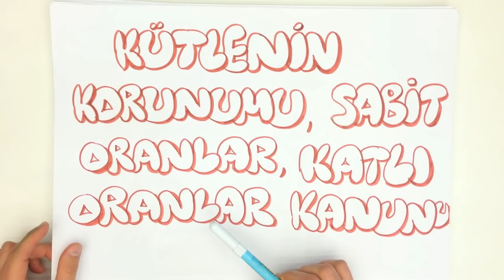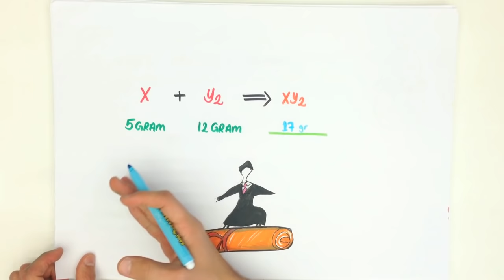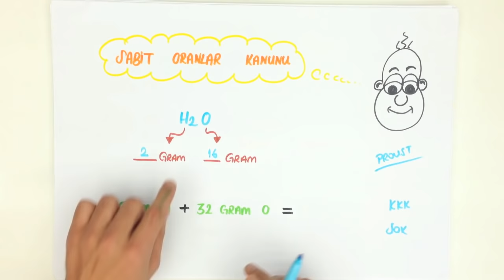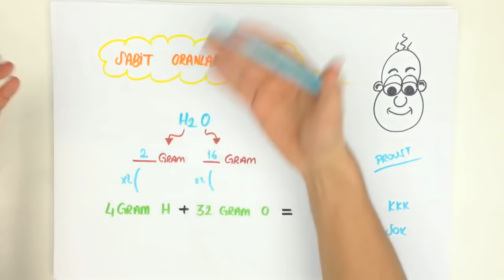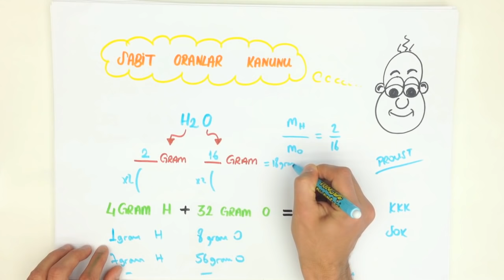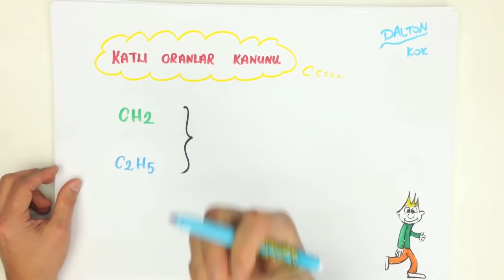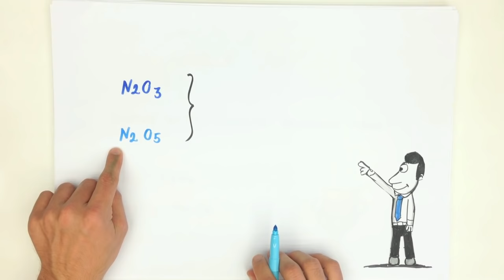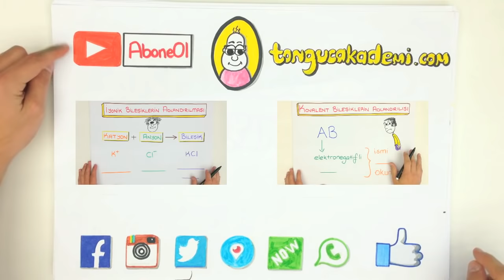KİMYANIN TEMEL KANUNLARI | 9.SINIF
Tonguç Akademi KİMYANIN TEMEL KANUNLARI konu anlatımını her zamanki gibi en eğlenceli şekilde Tonguçlayarak bu videoda bulabilirsin.